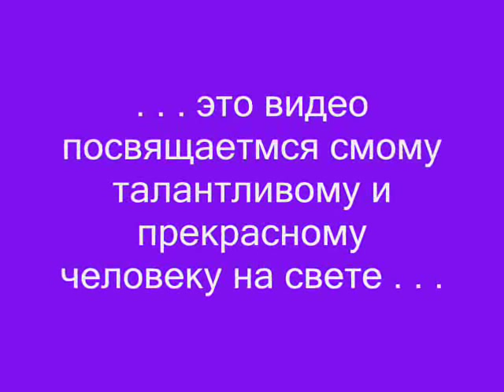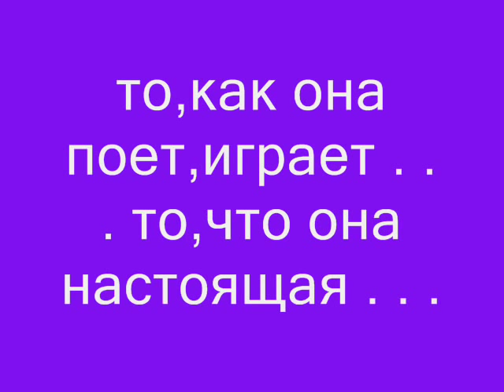Lena Tretyakova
fan video